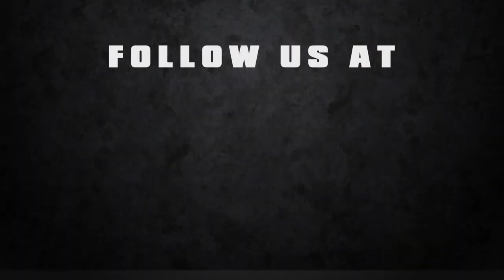R2IndyTV - USF2000 Testing at IMS: Thompson, Stephens, Dayson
This weekend, drivers are testing for the upcoming season of the USF2000 series at the Indianapolis Motor Speedway. In this video we talk to Parker Thompson, Michai Stephens, and James Dayson.